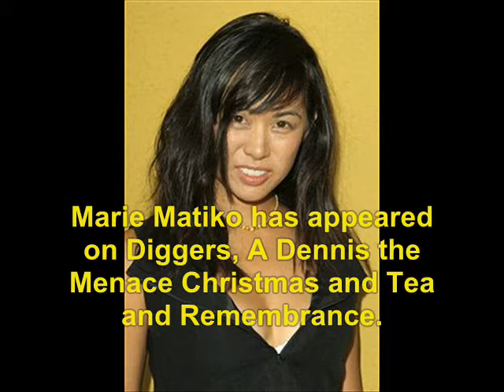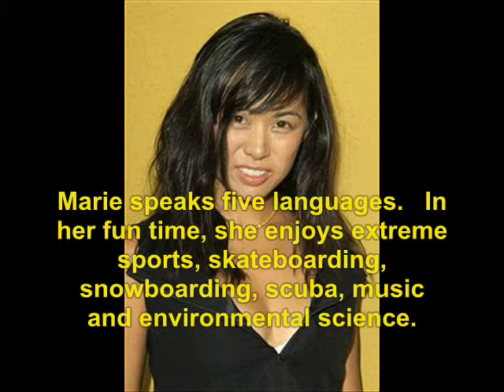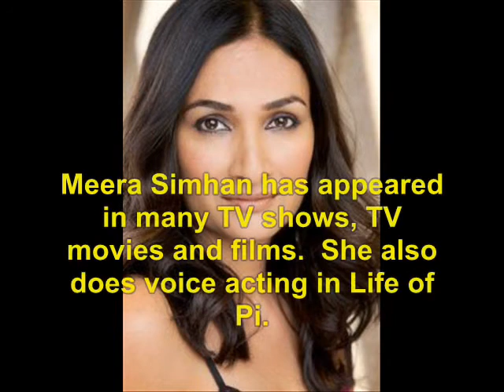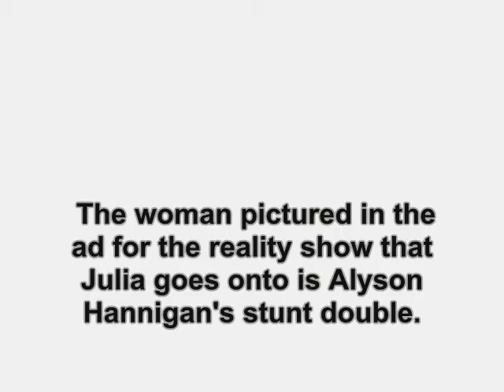Date Movie (2006): Where Are They Now?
find out what ever happen to the 2006 film, Date Movie.